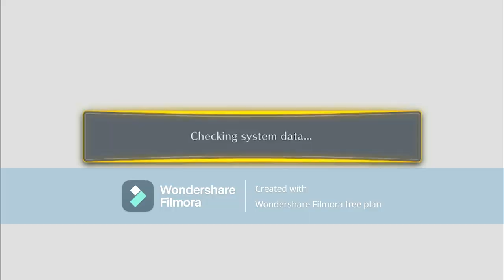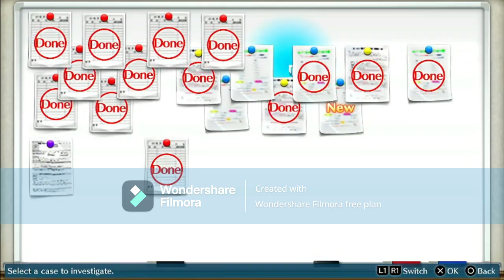digimon cyber sluth part 21